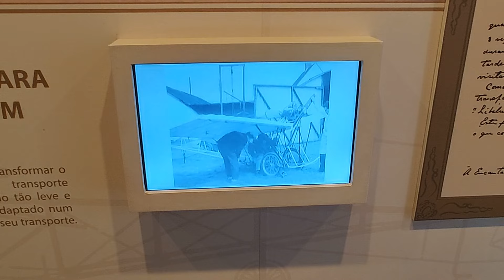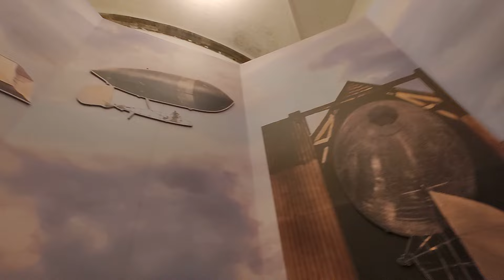Museu Catavento - São Paulo SP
Fomos até o Museu do Catavento, em São Paulo conhecer a área de aviação do mesmo, e sem duvida alguma vale a pena você tr conhecer.

Acesse o nosso site para ter acesso a matéria completa sobe o museu.